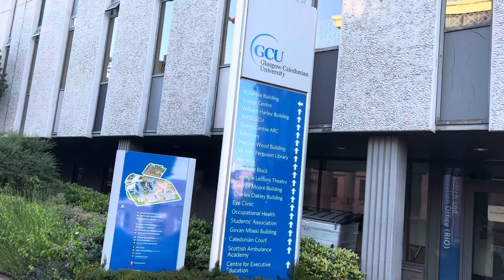14 July 2022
Arriving in Glasgow and straight across to the Glasgow Caledonian university. The main campus facing the bus terminal